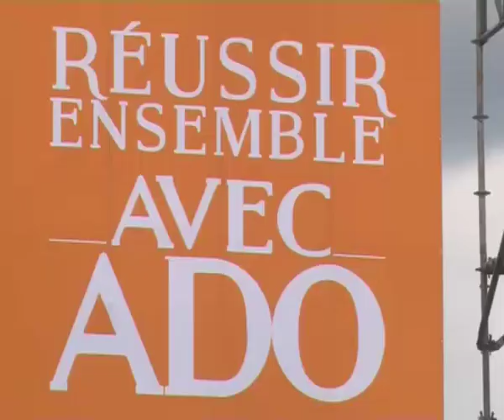ADO débute sa campagne à Yamoussokro